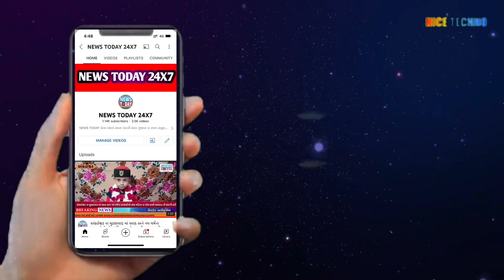ભરુચ: ભેંસ તથા પાડા બાબતે ગુનો દાખલ થાય તો પાસા હેઠળ અટકાયત કરવા થયેલ હુકમને રદ્દ કરવા મુસ્લિમ સમાજ